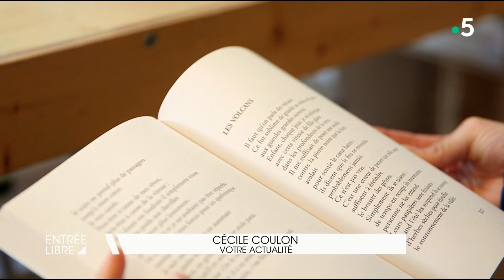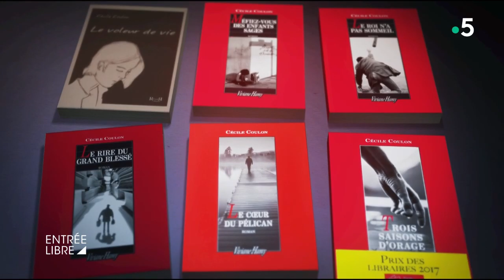Nouvelle tête : Cécile Coulon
C’est une auteure qui était connue jusqu’ici pour ses romans : Cécile Coulon a remporté le prix Apollinaire 2018, qui est à la poésie ce que le Goncourt est aux romans, avec son premier recueil « Les ronces ».